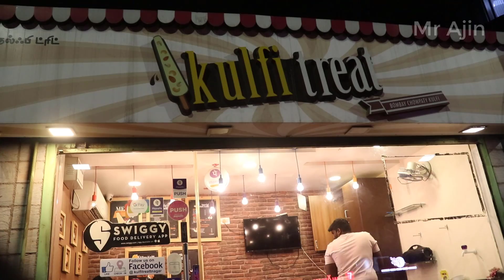Kulfi treat Shop in Chennai T Nagar | Kulfi யில் இவ்வளவு வகை இருக்கிறதா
59-60, Venkatanarayana Rd, Parthasarathi Puram, T. Nagar, Chennai, Tamil Nadu 600017
mobile number

Tamil server tech shop

Kulfitreat Shop in Chennai T Nagar | Kulfi யில் இவ்வளவு வகை இருக்கிறதா